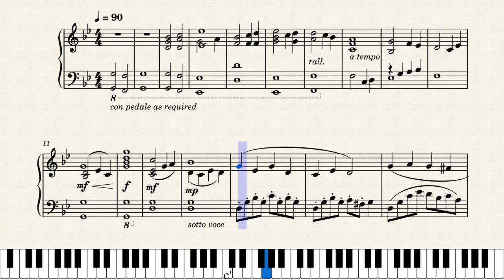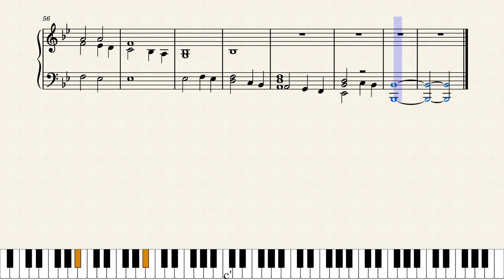The Storm is Here (Piano Solo) by Rosie Williams